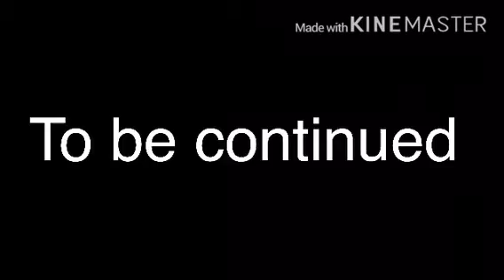Dennys Adventure PT 1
You will like it I don’t have a space a storage